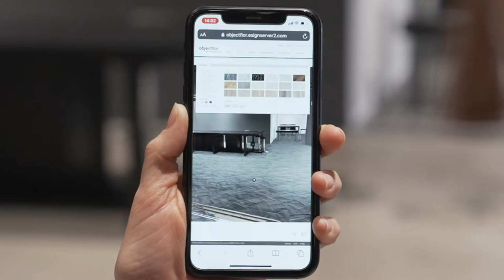EXPONA COMMERCIAL Trailer 2021 - Français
PROFESSIONNEL. AUTHENTIQUE. NUMÉRIQUE.
Nous combinons pour vous l'expérience haptique avec le monde numérique.

Une ecacité qui s’explique.
Les revêtements EXPONA COMMERCIAL sont d’une qualité inégalée. Conçus pour des projets ambitieux et par ailleurs faciles à poser. Nous nous inspirons de matériaux d’origine, afin que vous puissiez mettre en œuvre des créations impossibles à réaliser avec des matériaux d’origine. Les revêtements de sol EXPONA COMMERCIAL sont faciles à nettoyer. Ils sont insensibles à l’humidité et à la saleté. De plus, ils oªrent une qualité acoustique très agréable. Nos revêtements de sol certifiés sont biosourcés, c’est-à-dire qu’ils ne contiennent que des plastifiants sans phtalates et biologiques.

Pour voir la collection, obtenir des informations techniques et commander des échantillons gratuits, visitez le